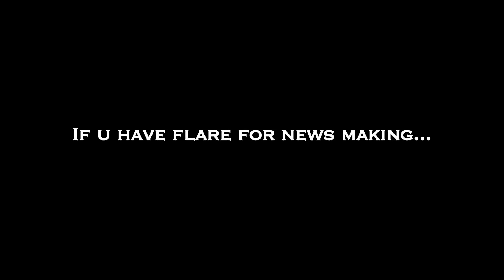K. Veeramani pays Homage to Managing Director of Maalai Murasu Ramachandra Adityan -- Red Pix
Ramachandra Adityan also known as B.R.Adityan  is the son of late Si. Balasubramania Adithan was the managing director of the Tamil newspaper Maalai Murasu. He passed away today morning at 9 A M. He was aged 79 years. The funeral rites will take place tomorrow at 10 A M.